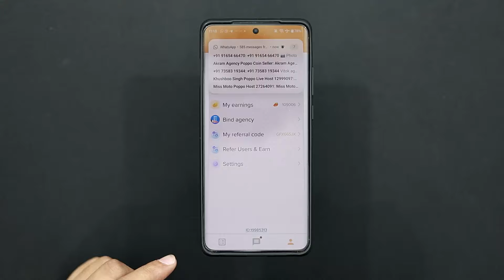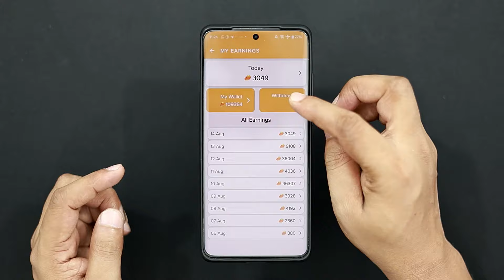Kandy App se paise kaise kamaye | Kandy App से पैसे कैसे कमाए ?| Kandy App Agency Joining Process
Agency code - GFX66SJX

Kandy App ऐप क्या है | Kandy App से पैसे कैसे कमाए ?| Kandy App Agency Joining Process
Kandy Online video chat app | Kandy App se paise kaise kamaye | Weekly salary Rs,10000
Kandy App से पैसे कैसे कमाए ? Kandy App Agency Joining Process | Attend calls without Live 2024 New